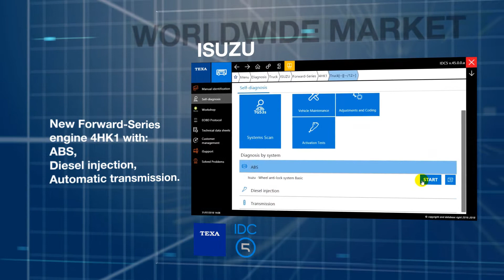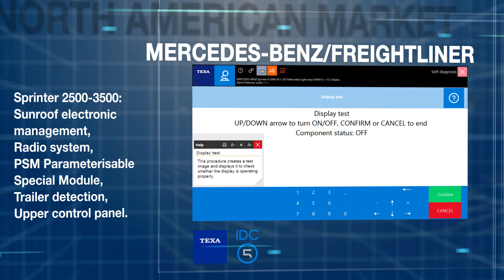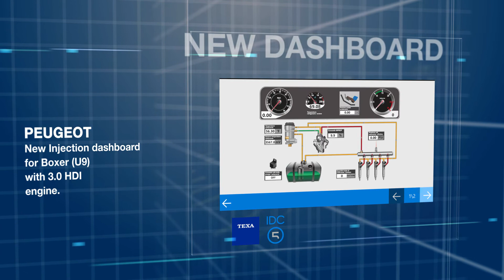EN - TRUCK IDC5 SOFTWARE UPDATE 45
The new diagnostic features included in the IDC5 TRUCK update 45 allow working on a large number of vehicles that belong to makes of the most popular manufacturers.

The TRUCK update 45 also offers new, very useful Wiring Diagrams and DASHBOARDS.